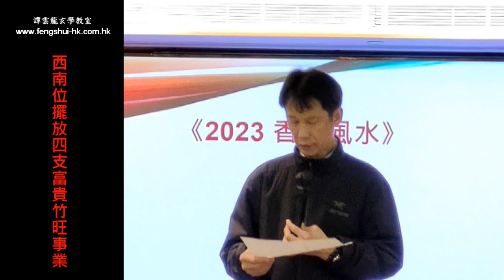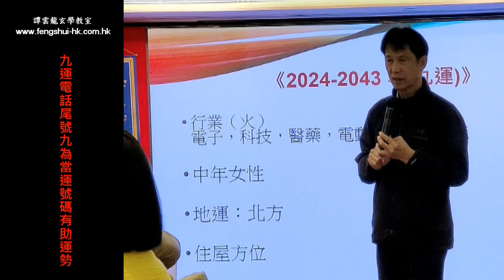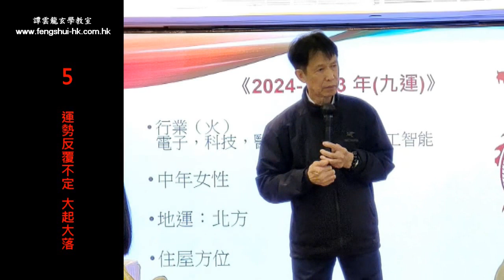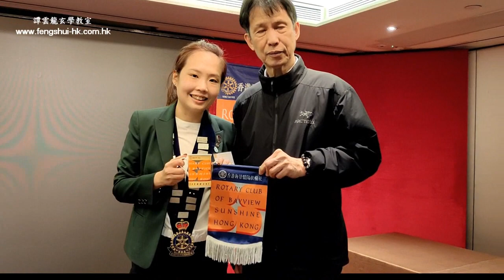新春玄學講座(下篇) 2023年香港運程及九運發展預測@譚雲龍玄學會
感謝香港海景驕陽扶輪社邀請，譚雲龍師傅主持2023年新春玄學講座，預測2023年香港運程及九運發展